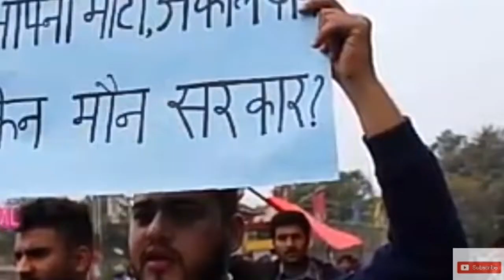भारतिय सेनाले गरे हवाई आक्रमण ।। नेपाली सेनाको भागाभाग ।।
भारतले  जमायो  नेपाली  सिमानामा ।।
सबै न्युज रिपोर्ट को लागि हाम्रो च्यानल मा जोडिनुहोस.